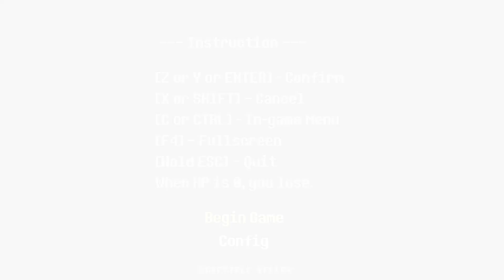The Story of the Soul of Justice! Undertale Yellow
Hello guys and welcome to the first part of the long-awaited Undertale Fangame made by *TeamUTY* called Undertale Yellow and this game tells the story of the Soul of Justice called Clover and how he got through the Underground!